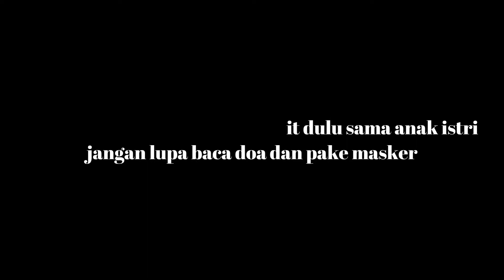Cara Bongkar kaca mati dan pintu sliding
Alhamdulillah alkamali aluminium dapat orderan lagi,
kali ini orderan nya datang dari Puskesmas ciampea kabupaten Bogor,
pihak puskesmas dapat nomer saya dari google.
setelah saya survei dan akhirnya deal.
langsung saya kerjakan,
karena proyek ini proyek sosial juga.

proyek bongkar pasang kaca mati dan pintu aluminium.